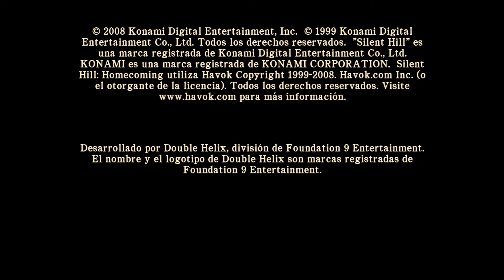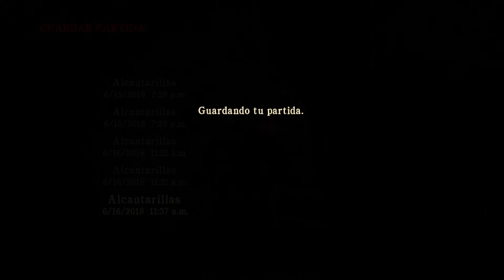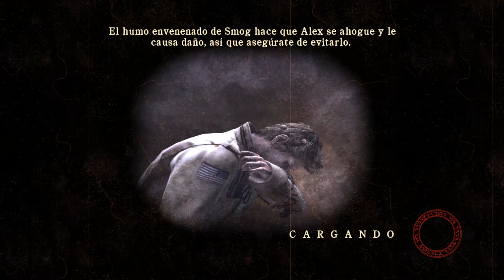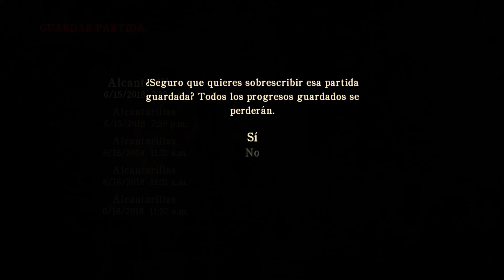Silent Hill Homecoming #9 Descenso